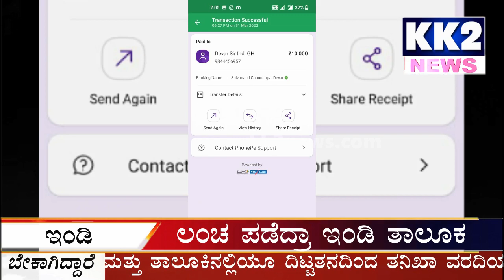ಲಂಚ ಪಡೆದ ಇಂಡಿ ತಾಲೂಕ ಆಸ್ಪತ್ರೆ ಕಚೇರಿ ಅಧಿಕ್ಷಕ...? 01-06-2022 KK2 News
ಲಂಚ ಪಡೆದ ಇಂಡಿ ತಾಲೂಕ ಆಸ್ಪತ್ರೆ ಕಚೇರಿ ಅಧಿಕ್ಷಕ...?